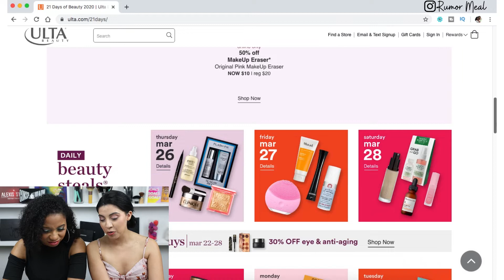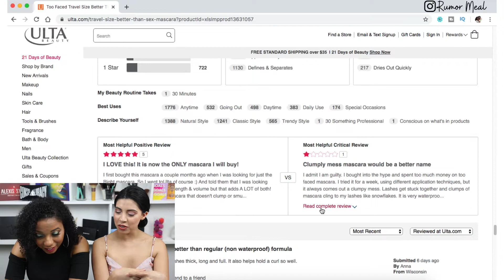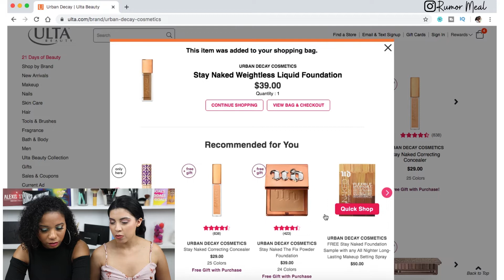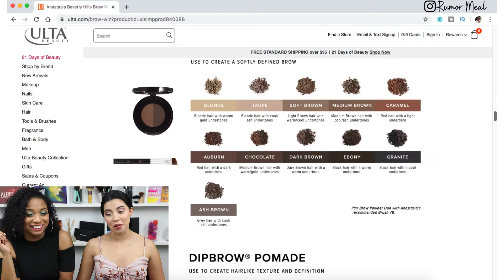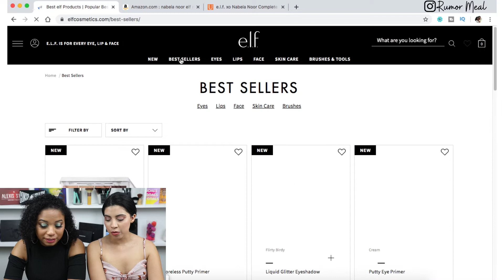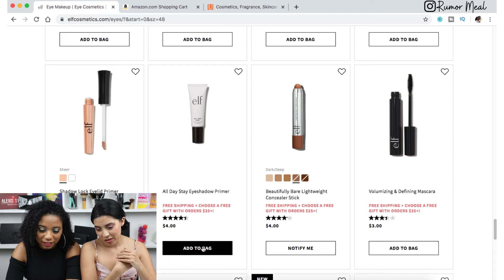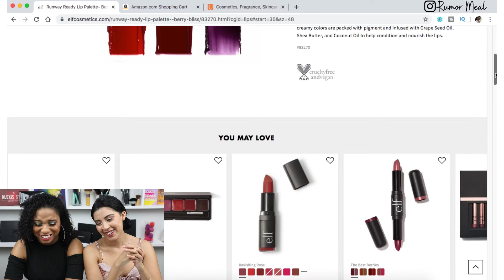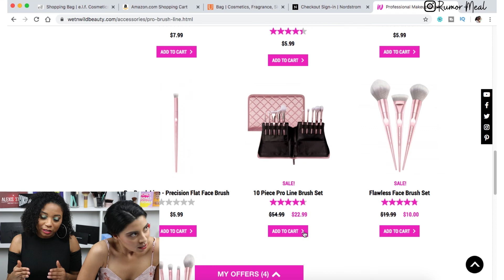Online Makeup Haul: *Social Distancing Edition*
Welcome back Glam Fam! In this video, we decided to do an online  Makeup Haul.

We wanted so bad to go to all the different makeup stores but we know we need to practice social distancing due to the circumstances.

We wanted to focus on makeup we needed for our personal collection and our professional makeup kits.

We visited several websites for this makeup haul including Ulta, Wet n Wild, Nordstrom, Amazon, and Elf.

Would you guys like to see more of these online makeup haul videos? Let us know down in the comment section below.

PRODUCTS

TENAJ

LIPS:
L'Oreal Infalliable Paint

FACE:

- Elf Putty Primer Matte Finish
- Nars Natural Radiant Longwear Cadiz
- WetNwild Hello Halo Highlighter in Highlight Bling

EYES:
- Tarte Young Wild And Free Pallete
- L'oreal Bambi Eye Mascara in Blackest Black
- Ardell Wispies Lashes

BROWS:
- NYX Fill and Fluff in Expresso

ASTRID

FACE:

-Wet N Wild  Photofocus Cucumber 3 in 1 Primer Water

-Wet N Wild Photofocus Dewy Foundation ( Golden Beige)

-Tarte Shape Tape ( Light Med Sand-27S)

-ELF Monochromatic Multi Stick ( Sparkling Rose)

-Physicians Formula Butter Bronzer  ( Deep Bronzer)

-Milani Make it Last Matte Charcoal Setting Spray

EYES:

-Tarte Tartelette in Bloom

-Tarte Young, Wild & Cruelty Free

-L'oreal Bambi Eye Waterproof Mascara ( Carbon Black)

-NYX Fill & Fluff ( Espresso)

LIPS:

-NYX Suede Matte Lipstick ( Free Spirit)
-Victoria's Secret Liquid Color ( Femme)

FAQ'S
-- Camera we use For Beauty Videos: Canon 77D
-- Lense we use: Sigma 18-35mm F1.8
-- Vlogging Camera: Apple Iphone 11
-- Lighting we use: Mountdog Studio Softbox Lighting Kit
-- Mic we use: Rode Video Micro
-- Editing Program we use: Movavi

Tenaj & Astrid ♡ | Rumor Meal